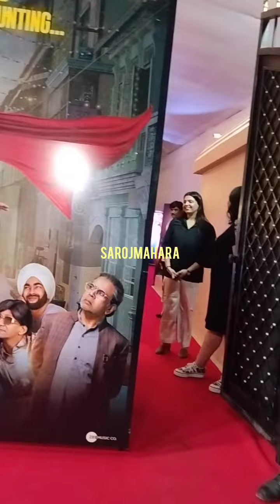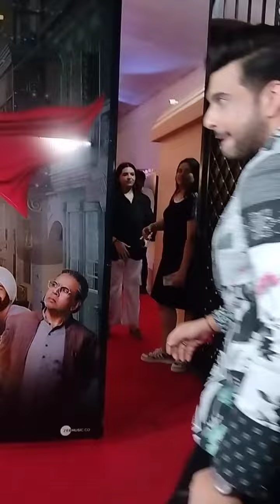karan Kundra Arrived At Dream Girl 2 Success Party At Ekta Kapoor House